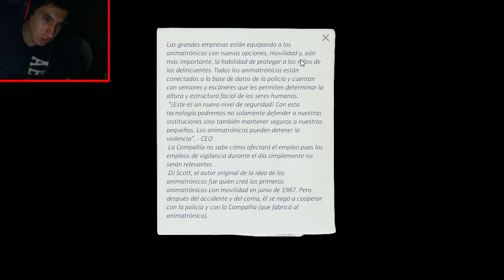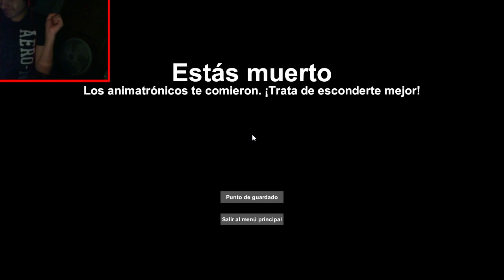CREO QUE VI UN LINDO GATITO | CASE: Animatronics (Parte 2)